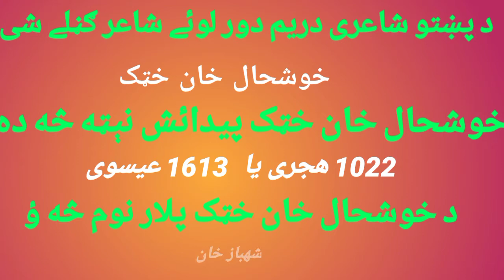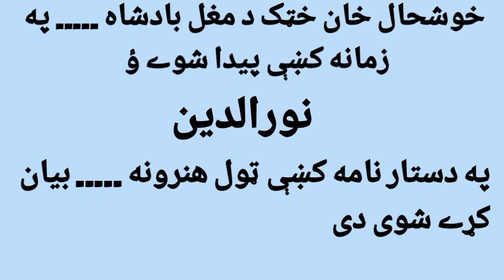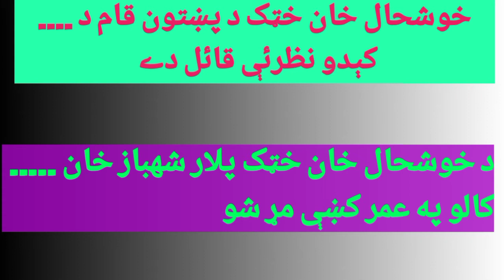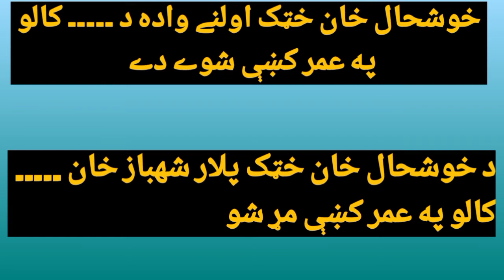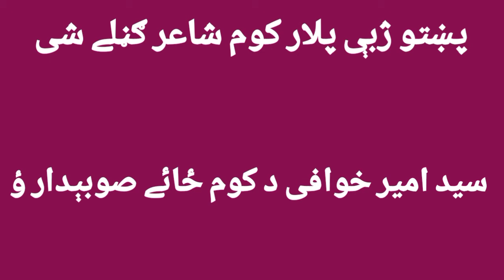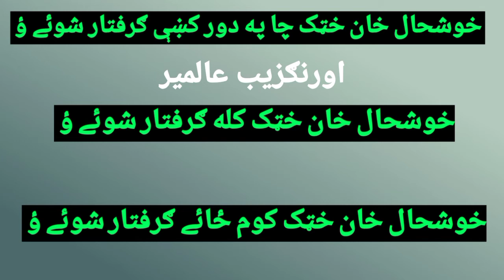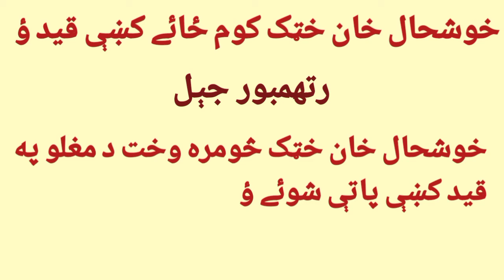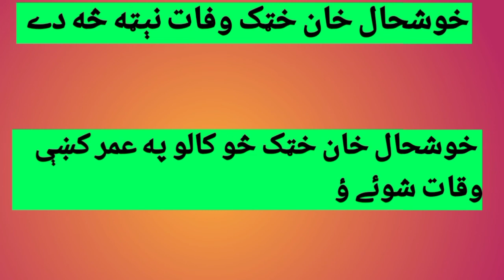خوشحال خان خٹک کے متعلق معروضی سوالات